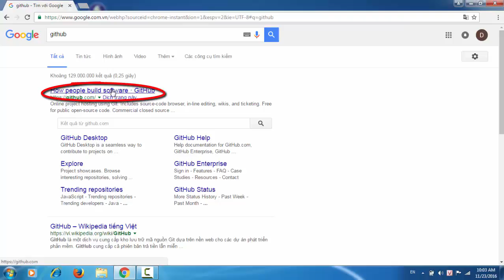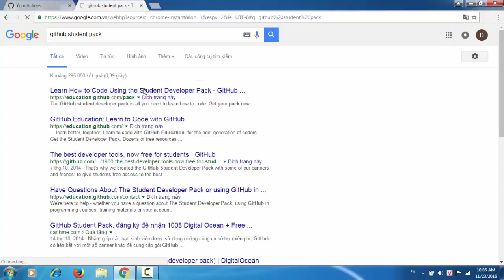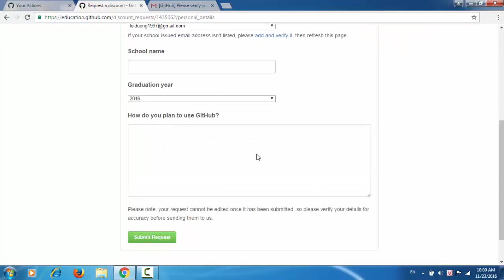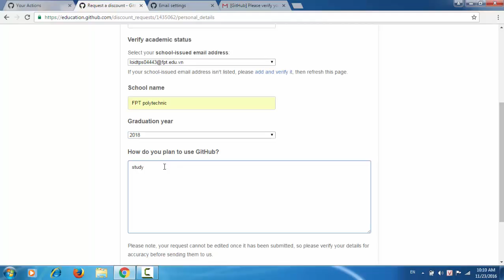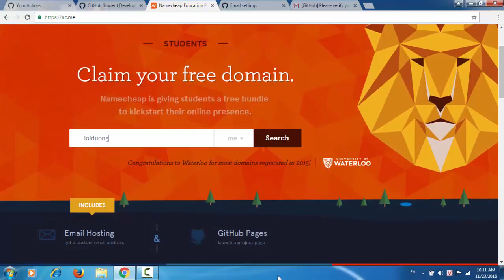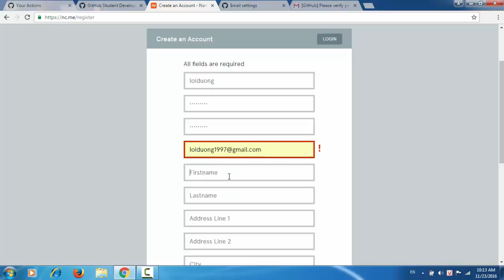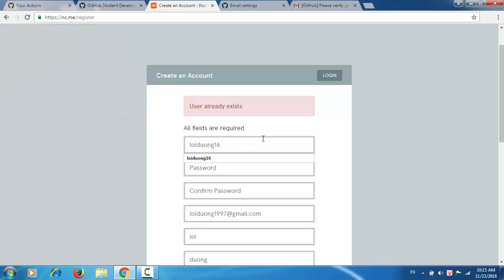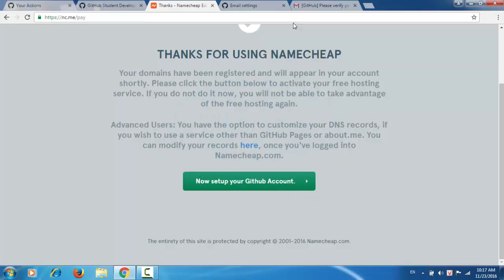Hướng dẫn đăng kí G Suite (P1) : Đăng kí tên miền .me miễn phí qua GitHub Education